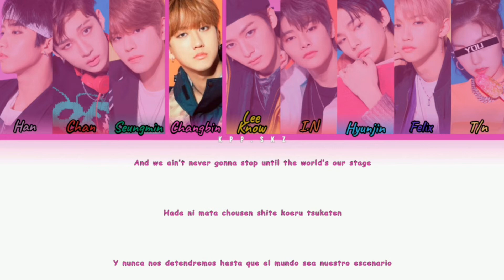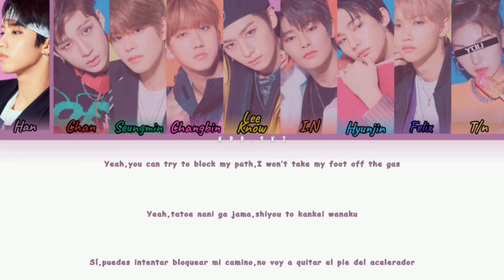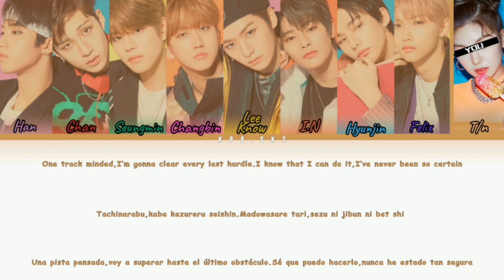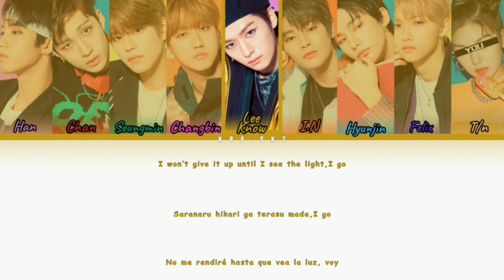• Stray Kids — TOP [9 members ver] (Color Coded Lyrics/Japanese ver Eng/Rom/Esp)